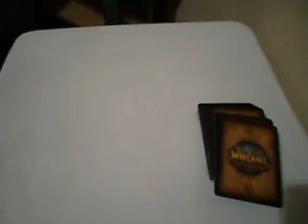8: How to Play World of Warcraft TCG (Trading Card Game)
Have you ever wanted to know how to play the World of Warcraft Trading Card Game? Well, wonder no more! This covers the basics of deck strategy and how to trick your opponent!